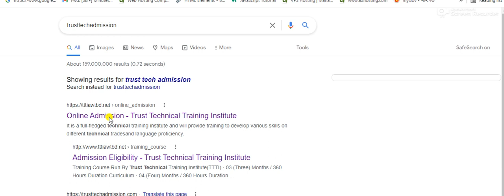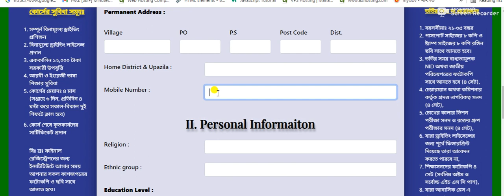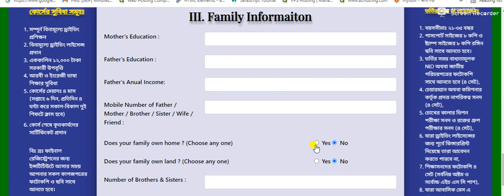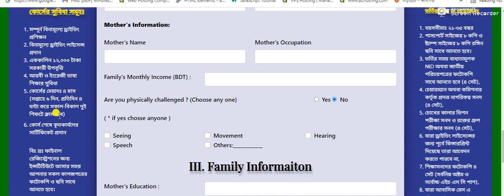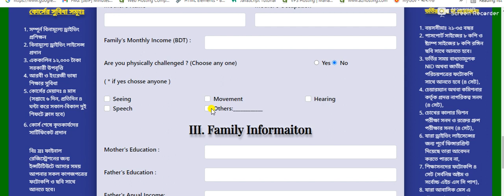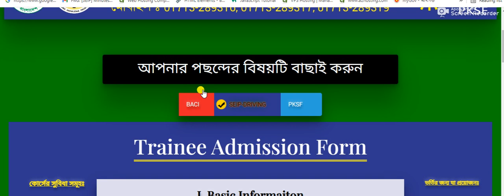Free SEIP Driving Training-ড্রাইভিং প্রশিক্ষণ নিলেই ফ্রী লাইসেন্স ও ১২হাজার প্রশিক্ষণ বৃত্তি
driving training, driving test, seip training, free training training, trust training center,